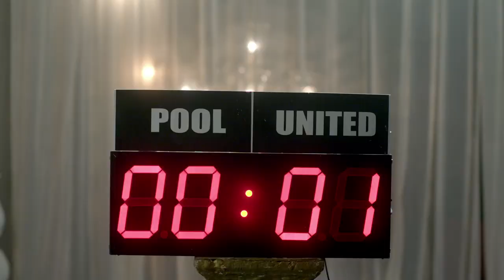Skoda ONYX Digital Film 2